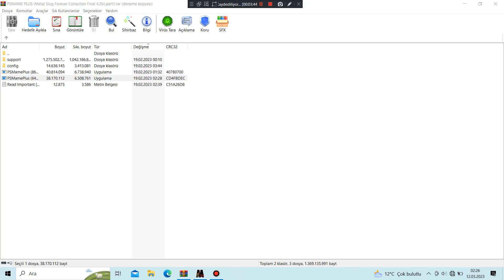Metal Slug 2 (ROM Hack) Revised Survival Enemies Resetting - Mission 6 Part 1